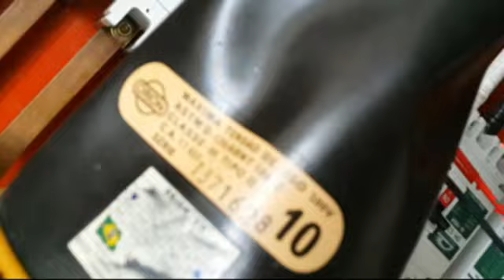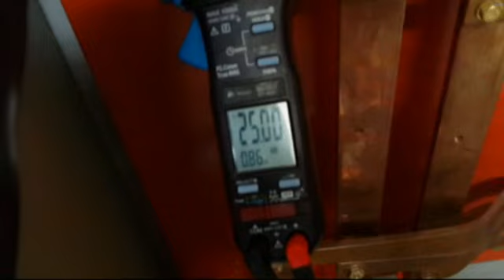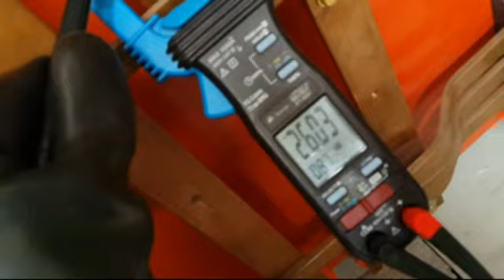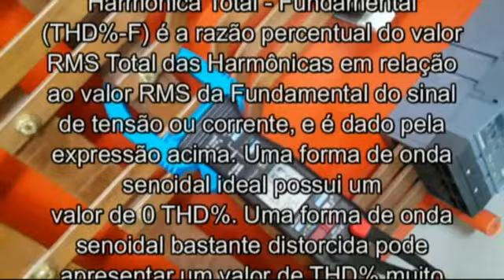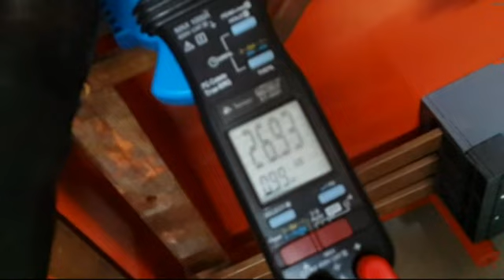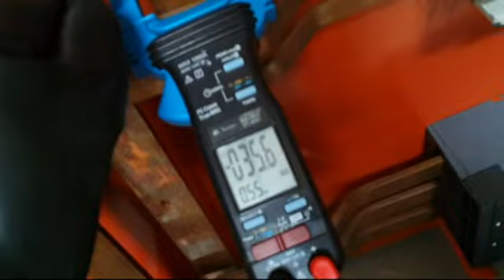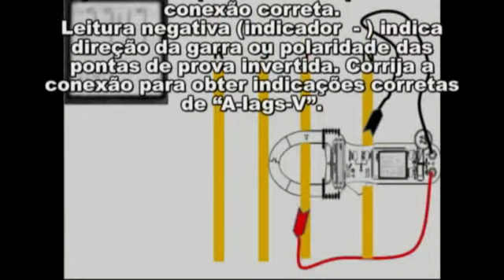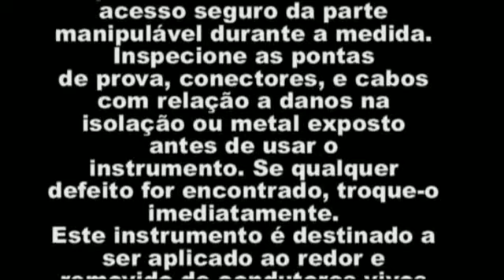MEDINDO FATOR DE POTÊNCIA COM O WATÍMETRO ET-4091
Vídeo tutorial esclarecedor sobre medidas de Fator de Potência , além das potências aparente, ativa e reativa, através de garra amperimétrica. Saiba como medir e calcular a potencia aparente total de um circuito trifásico, apenas com um alicate amperimétrico TRUE-RMS.
Medidas de:
Potência Ativa (P): potência que realiza Trabalho, de fato. Unidade é o Watt (W);
Medidas de Potencia Reativa (Q): potência consumida por reatâncias (indutivas ou capacitivas) no armazenamento de energia, magnética ou elétrica, para o devido funcionamento do sistema elétrico. Unidade é o Volt-Ampère reativo (VAr);
Medidas de potência Aparente (S): potência total fornecida pela fonte. Unidade é o Volt-Ampère (VA).